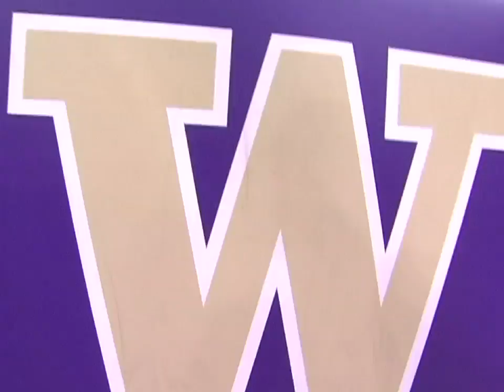12/18 Washington vs San Francisco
Highlights of the UW men's basketball team vs. San Francisco on December 18, 2010.